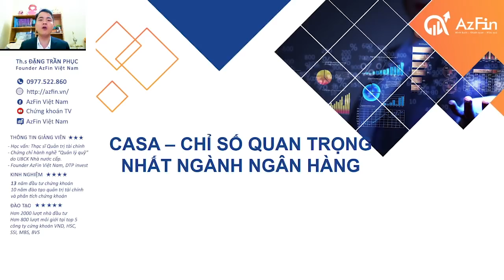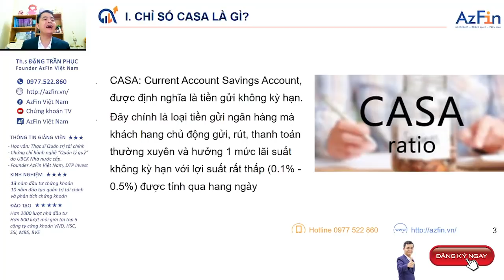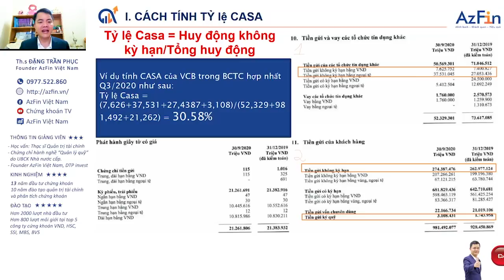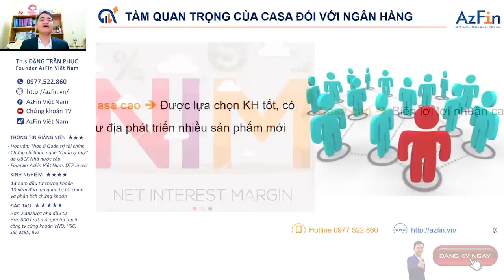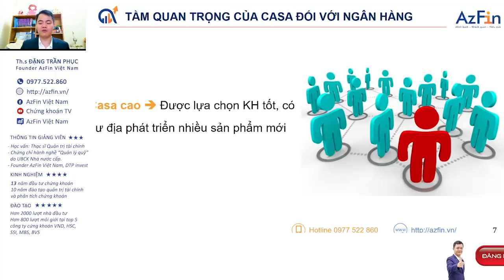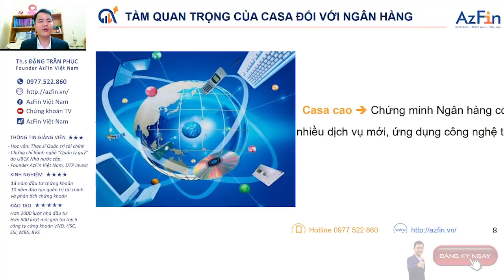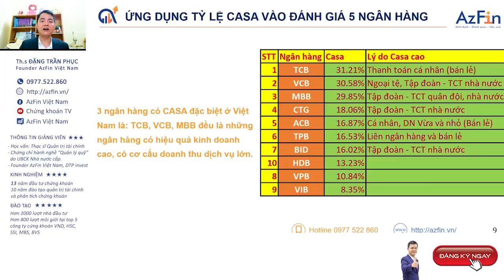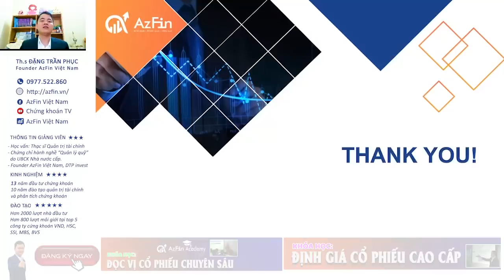CASA Chỉ số quan trọng nhất ngành ngân hàng | AzFin Việt Nam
🔰CASA: Current Account Savings Account, được định nghĩa là tiền gửi không kỳ hạn. CASA chính là loại tiền gửi ngân hàng mà khách hàng chủ động gửi, rút, thanh toán thường xuyên và hưởng 1 mức lãi suất không kỳ hạn với lợi suất rất thấp (0.1% - 0.5%) được tính qua hàng ngày
👉Vậy tại sao CASA lại là chỉ số quan trọng nhất ngành ngân hàng khi phân tích và định giá các cổ phiếu ngành ngân hàng? Hãy cùng với AzFin tìm hiểu qua video với các nội dung chính sau:
1️⃣ CHỈ SỐ CASA LÀ GÌ, CÁCH TÍNH TỶ SỐ CASA
2️⃣ TẦM QUAN TRỌNG CỦA CASA ĐỐI VỚI NGÂN HÀNG
3️⃣ỨNG DỤNG CASA TÍNH TỶ LỆ CASA 10 NGÂN HÀNG VIỆT NAM